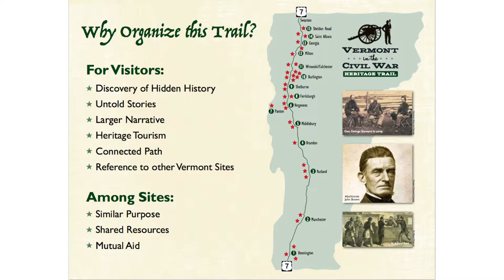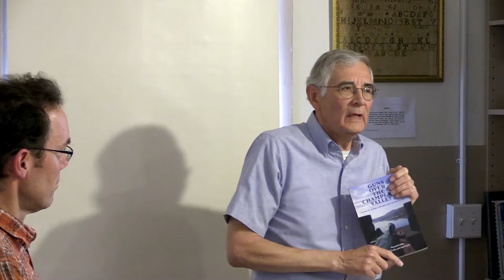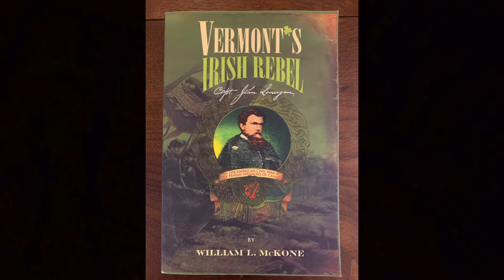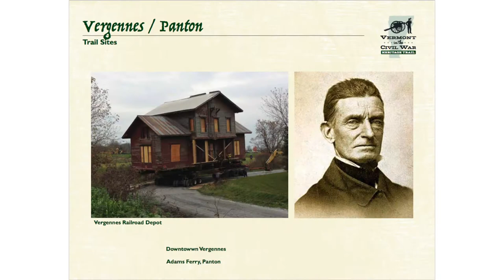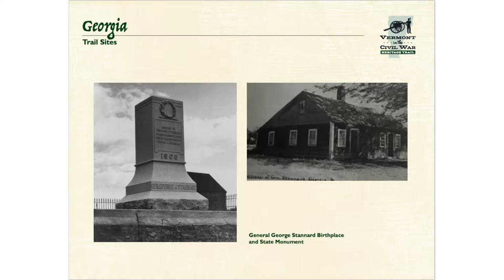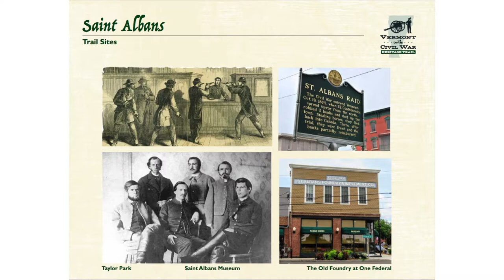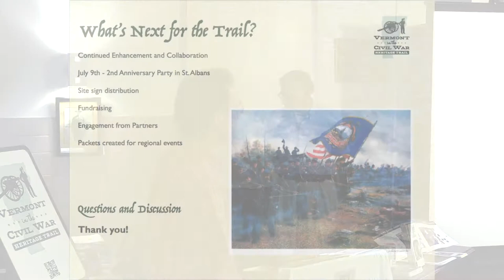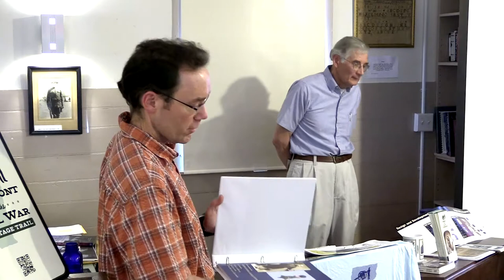20190609 BHS Vermont in the Civil War Heritage Trail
Presented by Terry Richards and Bill Kaigle, Vermont in the Civil War Heritage Trail follows US Route 7, South to North. Each site is a link to the contributions and influences Vermont had on the American "War Between the States."